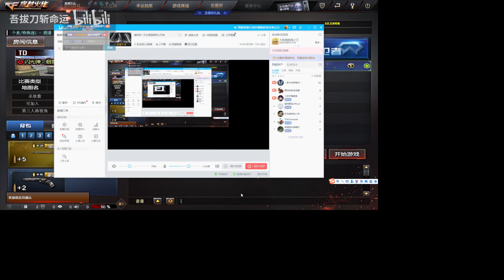CrossFire China #239 - Quick Scope 1vs1 - CF Gameplay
70kg CrossFire Chanel. Crossfire China